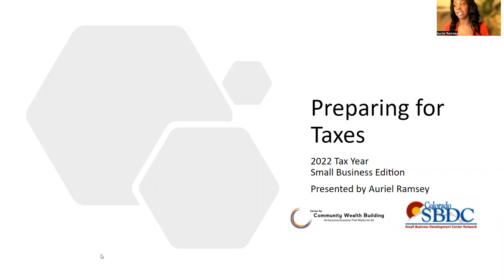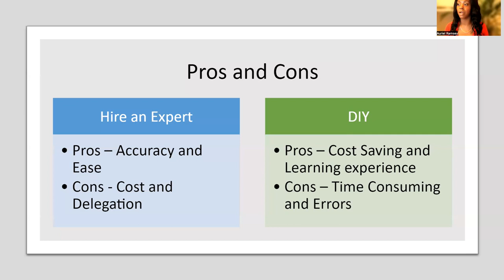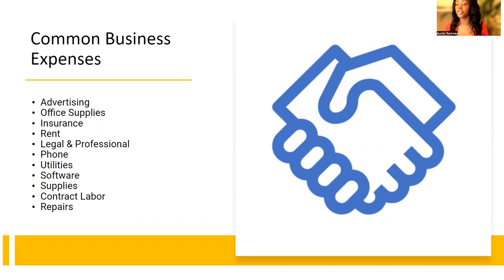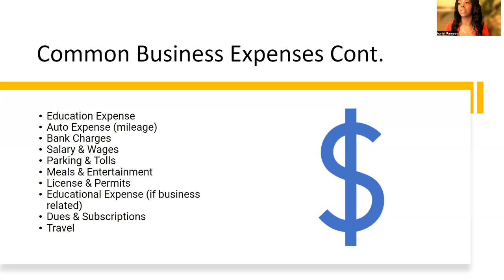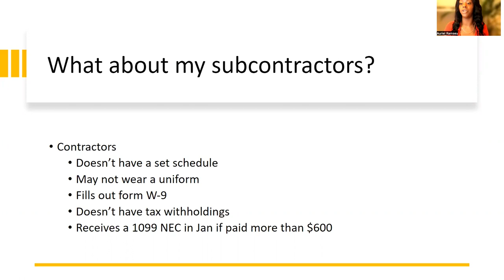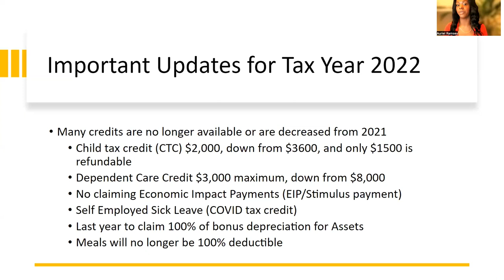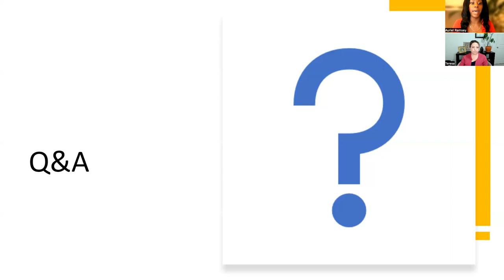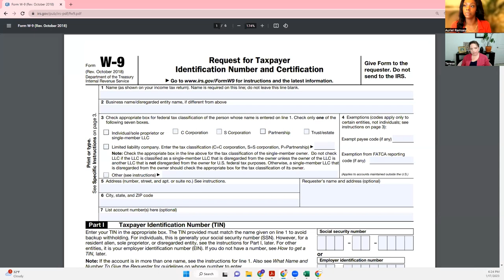Preparing for 2022 Taxes: What Do I Need?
Facilitated by Aurora-South Metro SBDC and Center for Community Wealth Building

Topic: Business Accounting and Budget
You will learn:
What documents do I need to prepare?
Employees (Form W-2) vs. Contractors (Form 1099)
Update on new laws that will affect my business

Speaker(s): Auriel Ramsey

Co-Sponsor(s):  a collaboration between the Aurora-South Metro SBDC and the Center for Community Wealth Building

This class is for existing businesses who want to make sure they are ready for the 2022 tax season.